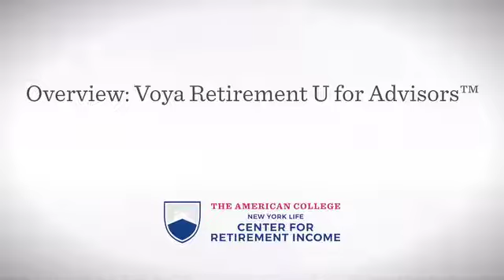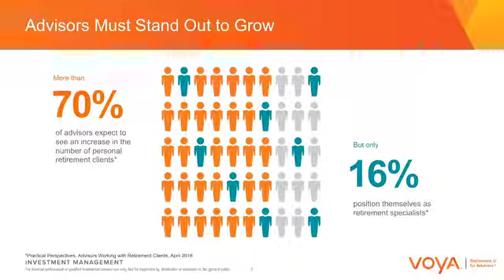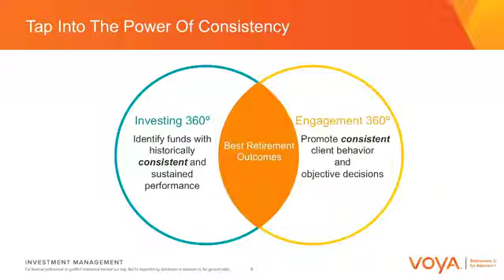Overview Voya Retirement U for Advisors